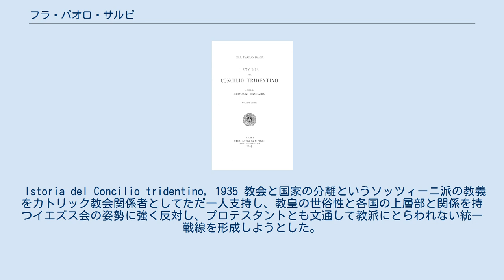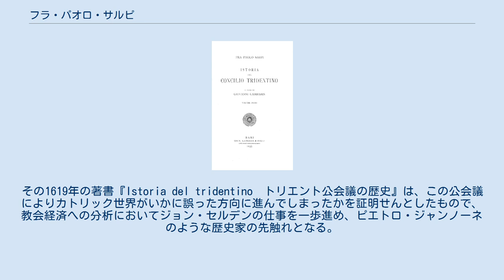フラ・パオロ・サルピ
フラ・パオロ・サルピ（Fra Paolo Sarpi, 1552年8月14日 - 1623年1月7日）は、イタリアの学者・歴史家・修道士。
医学・自然科学にも通じていた。
ヴェネツィアの出身で、1565年に聖母の下僕会の修道士となり、1579年にはその管区長、1605年には総代理となる。
 Istoria del Concilio tridentino, 1935 教会と国家の分離というソッツィーニ派の教義をカトリック教会関係者としてただ一人支持し、教皇の世俗性と各国の上層部と関係を持つイエズス会の姿勢に強く反対し、プロテスタントとも文通して教派にとらわれない統一戦線を形成しようとした。
その1619年の著書『Istoria del tridentino　トリエント公会議の歴史』は、この公会議によりカトリック世界がいかに誤った方向に進んでしまったかを証明せんとしたもので、教会経済への分析においてジョン・セルデンの仕事を一歩進め、ピエトロ・ジャンノーネのような歴史家の先触れとなる。
エドワード・ギボンは、サルピのトリエント公会議への分析は教皇制度より長く生き残る「黄金の書」となりうるもので、「哲学的歴史、有益な警世の書」であるとたたえている。
ドルトレヒト会議のあと、サルピはオランダの宗教論争に対しては、反レモンストラント派を支持することを表明した。